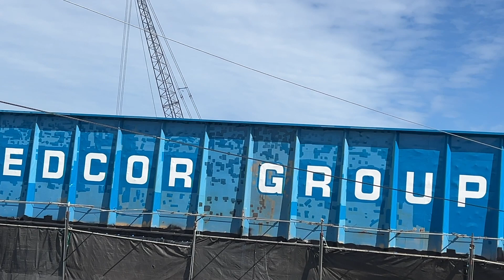Bridge Lift & Pilot Boat Action! Pacific Navigator's Haul Out at Point Hope Shipyard.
Welcome to the lounge at Victoria Harbour in Victoria, BC, Canada! In this video, we follow the Pacific Navigator pilot boat as it enters the harbour, with the iconic Johnson Street Bridge rising to allow its passage. The pilot boat is headed to Point Hope Shipyard, one of the oldest shipyards on the West Coast, for maintenance. Once the bridge lowers, you’ll witness the fascinating process of the Pacific Navigator being pushed forward on the cradle, towed to the middle of the turntable, being turned into position, and towed onto solid ground to it's maintenance area. It's an incredible process to witness.  This is a rare look into the seamless coordination between Victoria's vibrant harbour, its modern bridge, and the historic shipyard. Sit back, relax, and enjoy this unique behind-the-scenes view! Captured 16Sep2024

I want to take a moment to acknowledge that this footage was captured on the unceded territory of the Lekwungen people of the Esquimalt and Songhees First Nations.

My channel is dedicated to bringing you new adventures every weekend, allowing you to explore the world of planes, trains, automobiles, food reviews, and tourist attractions in the vibrant capital city of Victoria, Vancouver, British Columbia and across this vast country of Canada. As my horizons expand, so do the journeys across the vast and beautiful landscapes of Canada. New flights are added to the Planes Playlist at 4:00 am Pacific time every Friday, Saturday, and Sunday. There are almost 250 seaplane videos in the Planes playlist. Thanks for taking your front row seat with a first class ticket in the lounge.

In the spirit of giving back, my channel is monetized, and I am thrilled to share that 10% of my earnings will be donated to various charitable organizations. By tuning in, you're not just enjoying captivating content; you're also contributing to a greater good. Together, we can make a difference!

Thank you for joining us on this aviation adventure at Victoria Harbour. Your support means the world to me. ✈️🌍

Best. Corrie